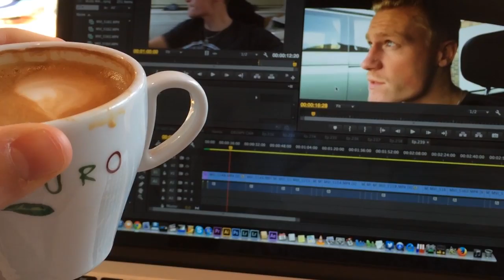SUPER CUTE PUPPIES!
Music

'Sunset Breeze' by Element 42